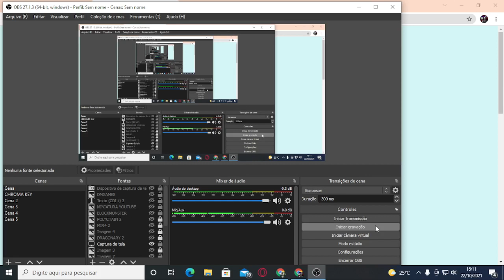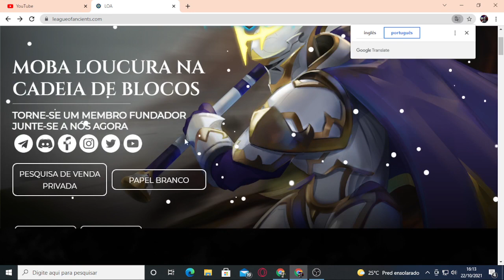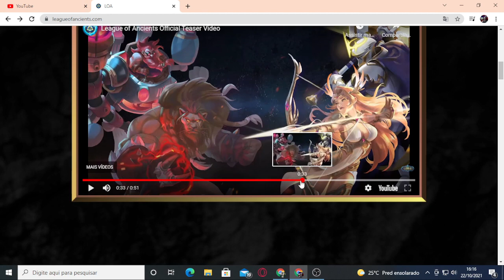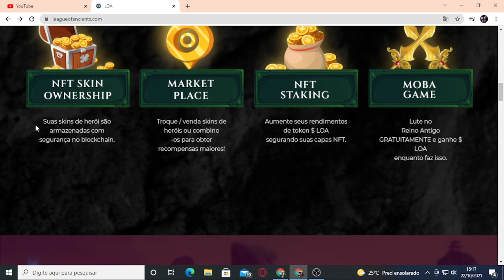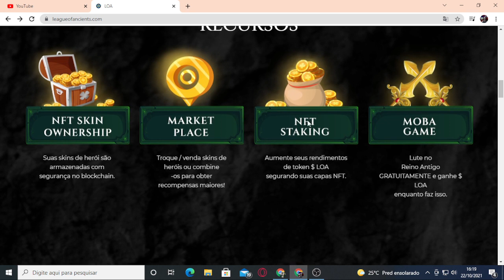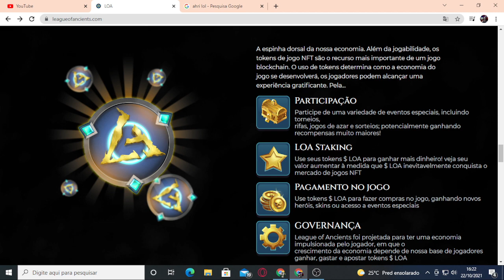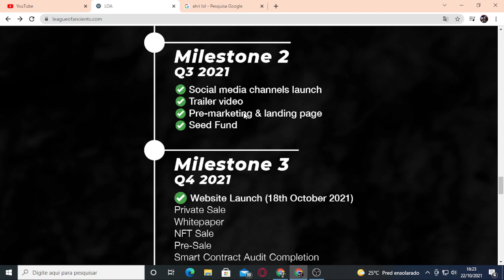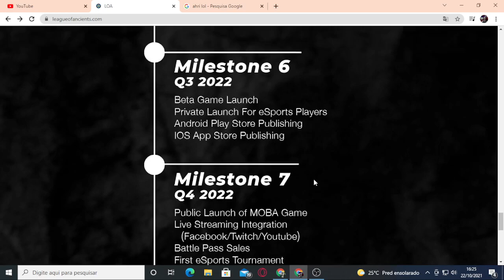NOVO JOGO NFT GRATIS (ESTILO LOL E DOTA) AGORA SIM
FALA GALERA DMGAMESRJ COM MAIS UM VIDEO
ENFIM UM JOGO QUE EU GOSTE DE JOGAR EM NFT TEM TUDO PRA BOMBAR